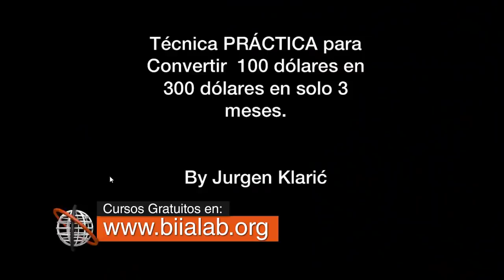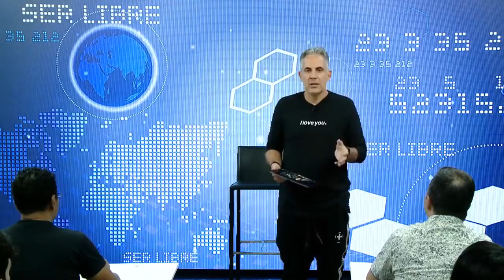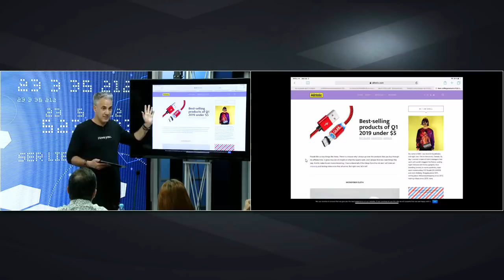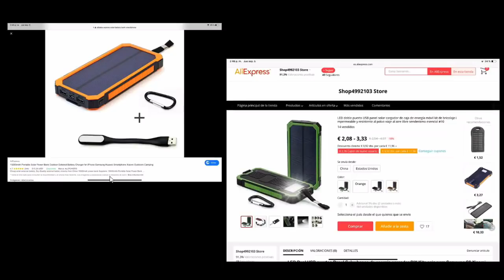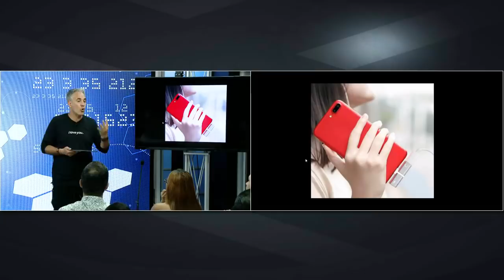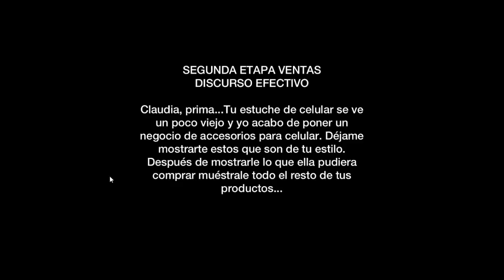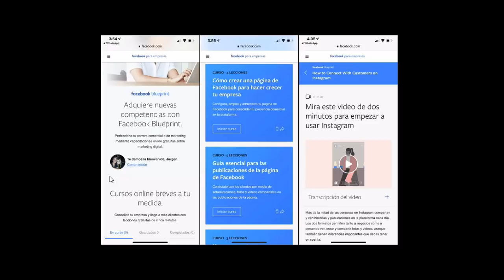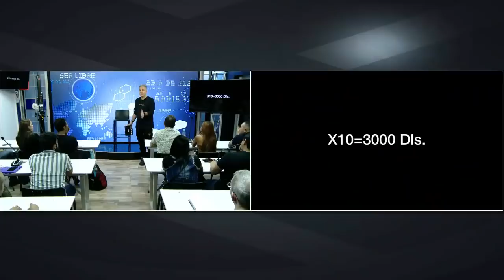Cómo convertir 100 Dólares en 300 por Jürgen Klarić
Descubre los 25 secretos de ventas entrando en el siguiente enlace

Voy a mostrarte en este video como logre convertir fácilmente 100 dólares en 300, un ejemplo de la vida real que te mostrará como puede conseguir dinero solo están atento a las oportunidades, lo primero que debes hacer es seguir capacitándote en ventas, dropshopping y marketing digital. Un video con Jürgen Klarić referente internacional en ventas, neuroventas y neuromarketing, fundador de Biia lab y conferencista internacional.